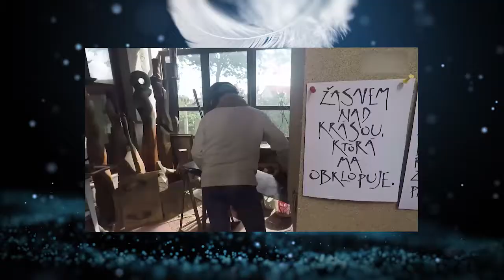Krištáľové krídlo 2018 - VÝTVARNÉ UMENIE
Za rok 2018 boli na Krištáľové krídlo💎 v kategórii Výtvarné umenie nominované 3 výnimočné osobnosti -Ján Ťapák, Martin Hrča a Katarína Vavrová.✨

🔹Porota v zložení Ivan Pavle, Vít Bojňanský, Boris Hanečka, Jana Brisudová a Kristína Schreiberová, v tajnom hlasovaní vybrala Jána Ťapáka.🔹

✨Gratulujeme a želáme veľa ďalších úspechov👏👏👏!

VIDEO: Peter Kaštíl